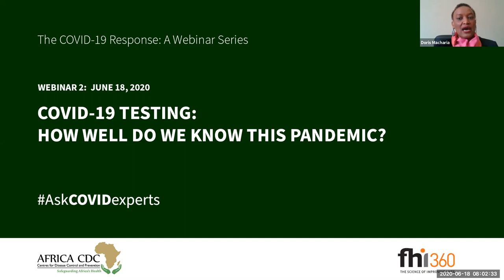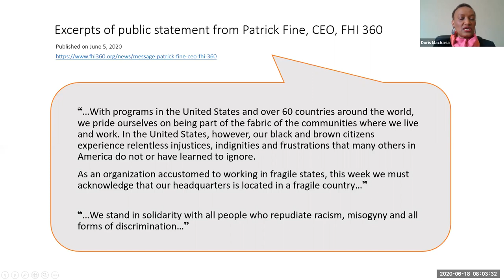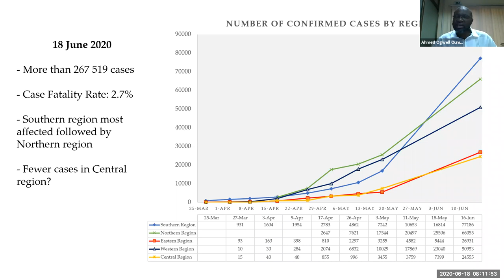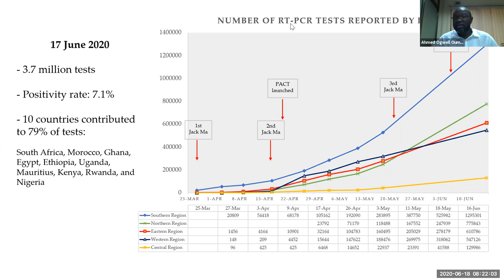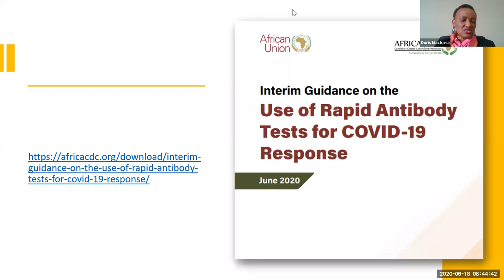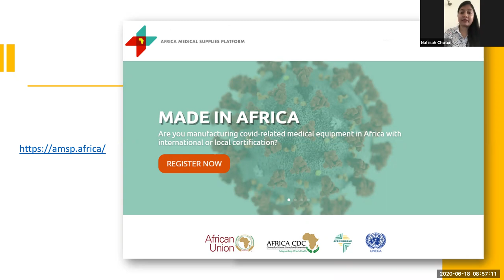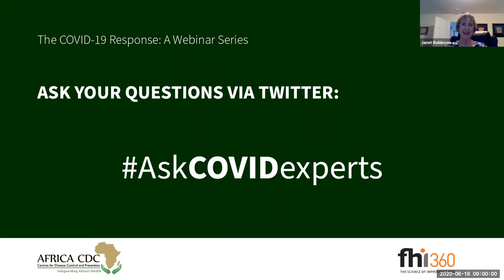COVID-19 testing: How well do we know this pandemic?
The Africa Centres for Disease Control and Prevention (CDC) and FHI 360 host a webinar series to address critical aspects of the COVID-19 response in low- and middle-income countries. In this second of five webinars, Dr. Doris Macharia moderates a discussion with Dr. Ahmed Ogwell Ouma and Dr. Janet Robinson on how well we actually know the pandemic.

To know the actual prevalence of COVID-19, testing must be scaled up in all countries. However, testing capacity remains limited globally, and serological tests that have the potential to determine when people can safely return to normal social and economic activities and donate convalescent plasma are yet to be validated. Under these circumstances, what are the best practices in testing?